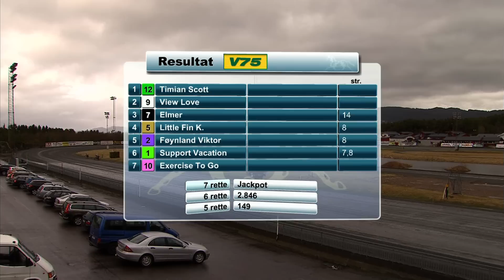V75 vinnere 04.05.13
Hvilke hester vant V75-løpene? Få oppsummeringen her!